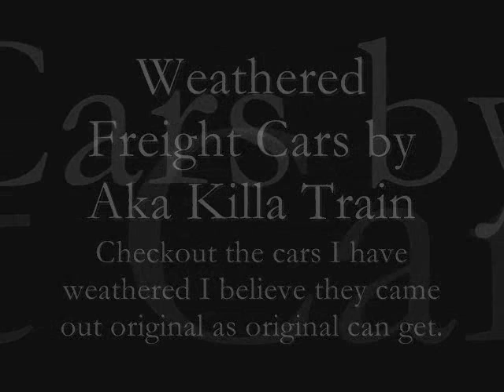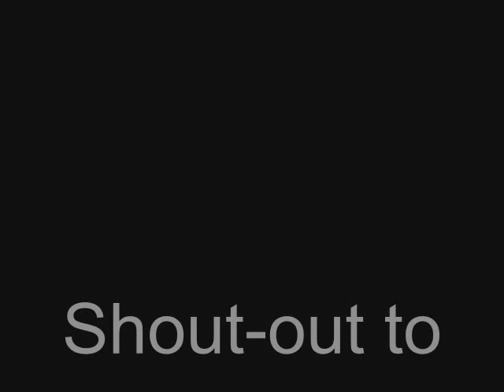Fresh Custom weathered Freight Cars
I created the weathering on these car over last month or two tell me how ya likem. As well feel free to rate. Holla!!